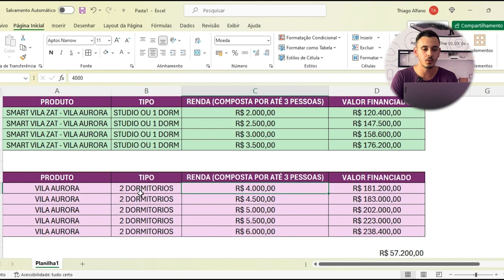QUANTO SUA RENDA PODE FINANCIAR? SAIBA NESSE VÍDEO.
Para conhecer nossos outros projetos, entre em contato com a nossa equipe no whatsapp